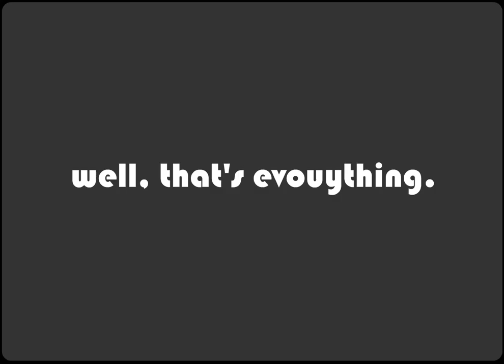Homestar Without His Speech Impediment - A Compilasche!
Homestar Runner is noticable for his notable rhoticism, or inability to cowwectly pwonounce the lettou "R". Most of the time. Here's some times when Matt Chapman slipped up (or maybe dids it on purpose)! It happens!